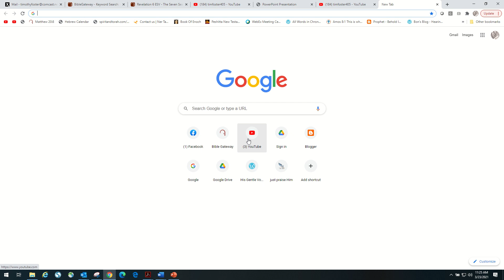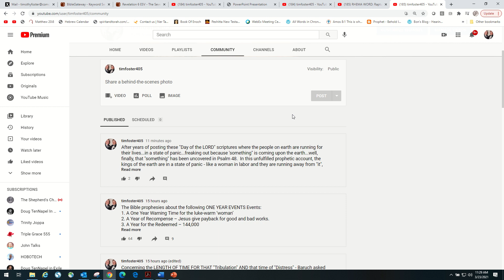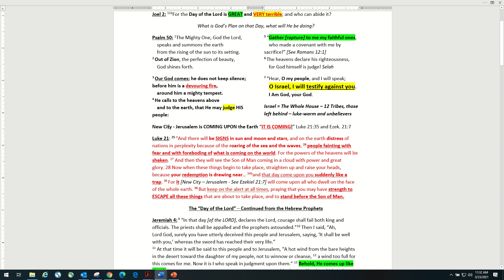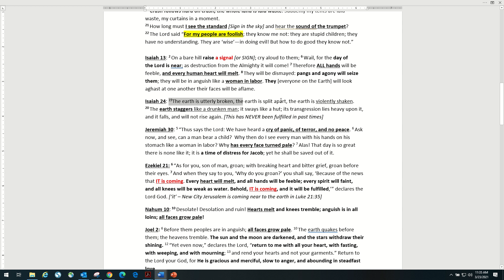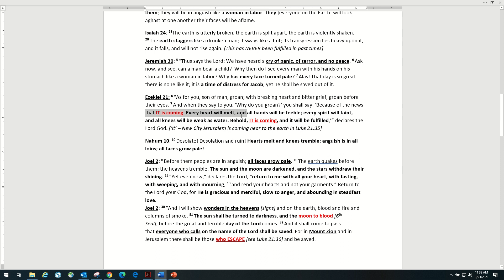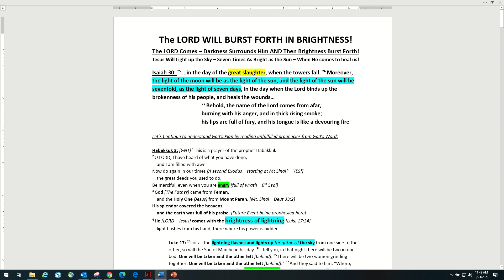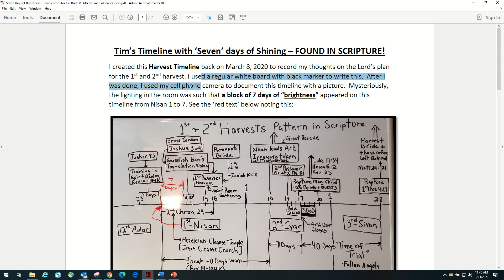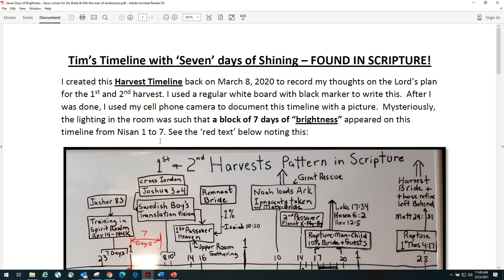Appearance of the New City Jerusalem - Will Cause Panic!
After years of generating videos of the "Day of the LORD" and reviewing scriptures showing the people of the earth freaking out and dropping dead from fear of something coming to the earth - that 'something' coming has been uncovered as the 'New City Jerusalem' - a shining city on a hill - a floating city coming near to the earth where those who are faithful will be able to escape to it (Psalm 60:4-5 ESV).  This mystery has long plagued me as to why are the people so scared when the LORD returns - what could be causing this.  Psalm 48 gives us the answer. The movie "Independence Day" has a similar scene where there is a huge object in the sky - but Jesus' coming, along with the New City Jerusalem, will be a million times more impressive and light up the sky for 7 days.